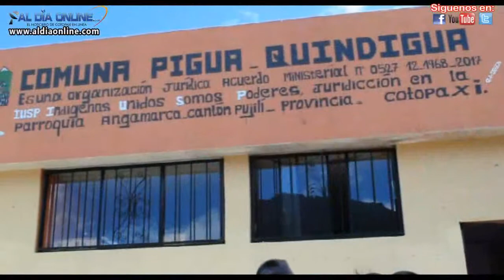OPERADORA SAN JOSÉ CAMPAÑA MÉDICA COMUNDIAD PIGUA QUINDIGUA